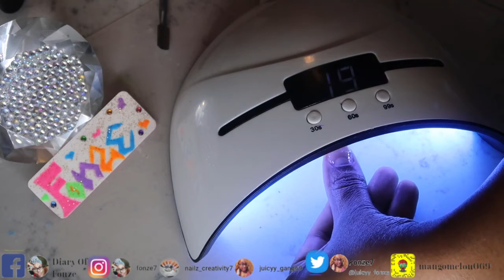Fiberglass 4th Of July Set||I Redeemed Myself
Hello to all my lovely creators. I uploaded this on my family channel a while ago and decided to share with you all, I hope you enjoy 💅🏽💕